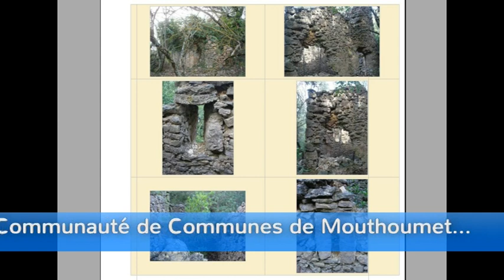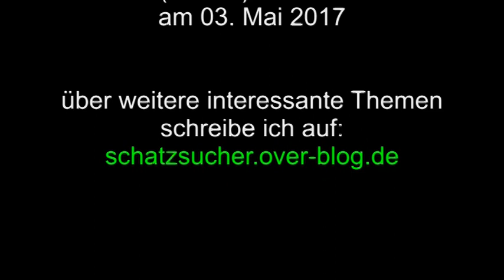Templerfestung Carcassès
Exkursion in einen kaum bekannten Teil der Geschichte von Katharern und Tempelrittern. Erst vor wenigen Tagen, am 04.Mai 2018, entdeckte ich das seit Jahrhunderten verschollene Château de Carcassès wieder. Einst eine Katharerburg und dann eine Festung der Templer von Peyrens.